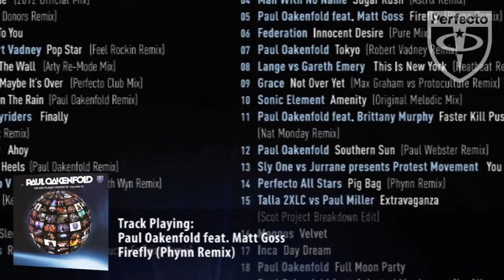Paul Oakenfold feat. Matt Goss - Firefly (Phynn Remix)